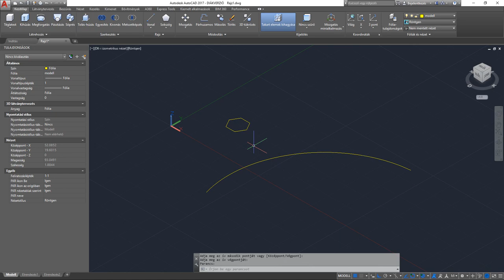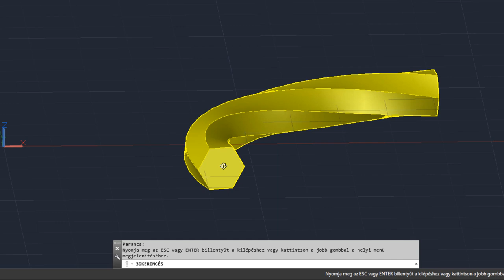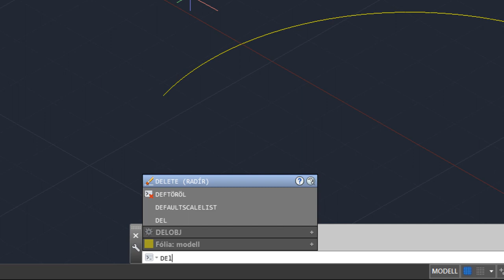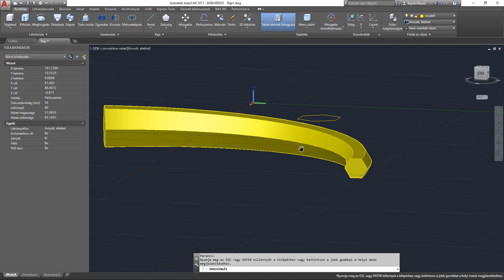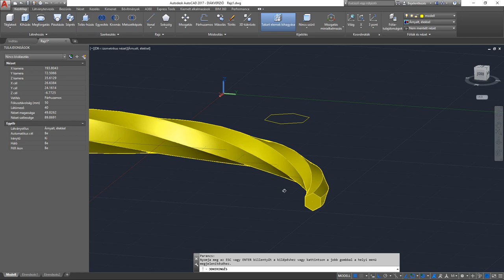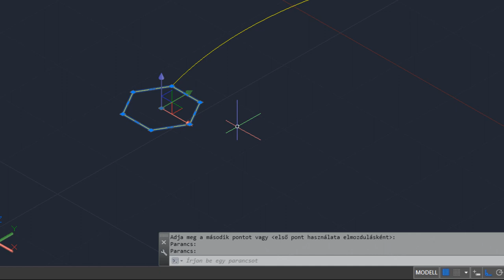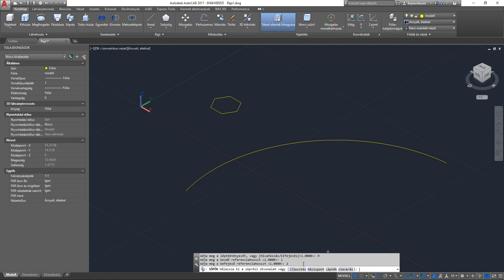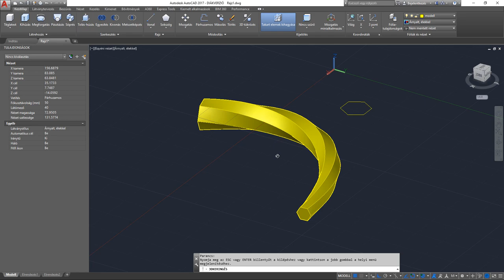AutoCAD 2017 - Söprés #2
A SÖPÖR parancs egy 2D objektumot vagy alobjektumot egy nyitott vagy zárt útvonal mentén söpörve 3D szilárdtestet vagy 3D felületet hoz létre. A nyitott végű objektumok 3D felületeket hoznak létre, míg az egy területet bezáró objektumok esetén be lehet állítani, hogy 3D szilárdtestek vagy 3D felületek jöjjenek-e létre.

Platform ► Windows
Készítette ► Primusz Péter